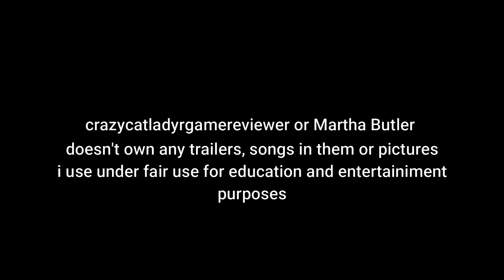When did Xigbar become Luxu?